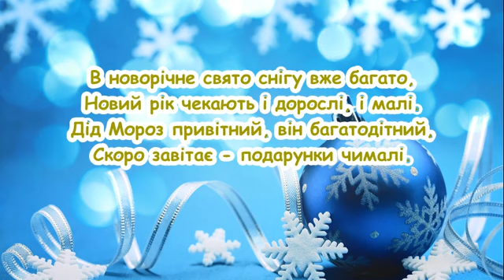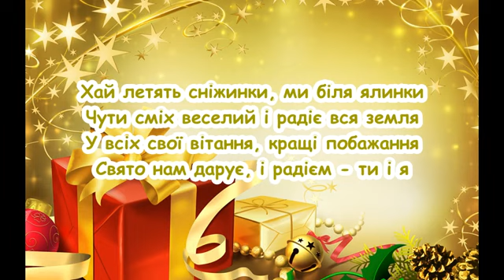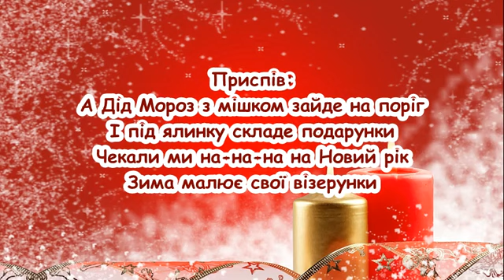5 марта 2024 г.